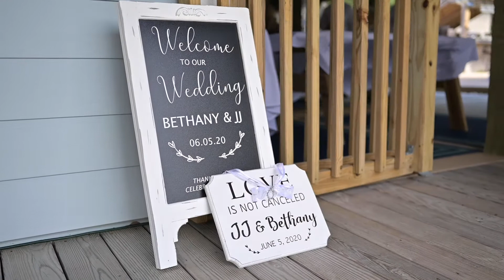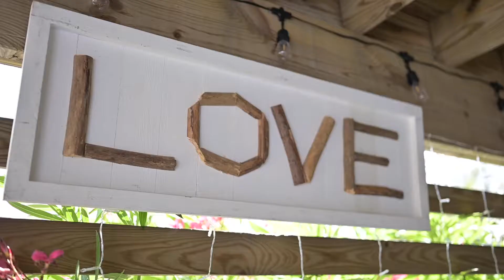The Allen Wedding Highlights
Bethany & JJ didn't let a little pandemic stop them from having an epic wedding celebration at their family home in Southern Shores. Check out the highlights!